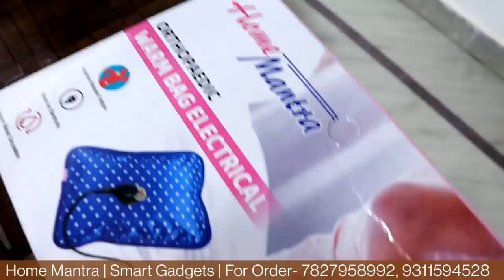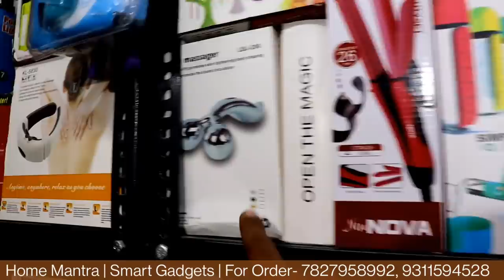मात्र 3000₹ में शुरू करे Online Business | 10 का खरीदें 100 में बेचे | Cheapest Smart Gadgets Market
Hey Guys,
I am your host Honey Saxena trying to showing you all types of Smart Gadgets & Unique Gadgets in Cheapest Prices.
 Home Mantra
Address- 115, pocket 8 sector 23 rohini 110085

Instant water geyser available at best price 799 👇👇👇

Thank you for contacting All household Products Available! Please let us know how we can help on you.
*Follow Below Links to visit the Catalog*

*RETAIL*(No Min5000. Order value)

*Follow Below Link to Join our Instagram page :*